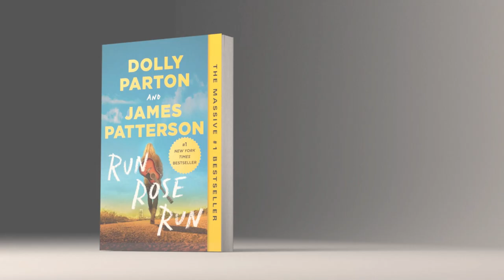Dolly Parton & James Patterson — Run Rose Run Official Trailer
The #1 bestselling thriller from America's most beloved superstar and the world's bestselling author.

A new singer arrives in Nashville. She calls herself AnnieLee Keyes, and she has more beauty, talent, and ambition than most -- and a dangerous past that she's running from. Her performance of original songs at open-mic night at the Cat’s Paw Saloon downtown transfixes Ethan Blake, back-up musician for country star Ruthanna Ryder.

Ruthanna may have retired — for deeply personal reasons — but that doesn’t mean she’s stopped writing music. Every day, she records songs she’ll never release. When Ruthanna hears AnnieLee sing, the legend decides to help the ingenue.

But a boost from a mega-star like Ruthanna may spotlight the talented newcomer’s secret. Now AnnieLee may not live long enough to realize her dreams of stardom — or for the world to learn her true identity.